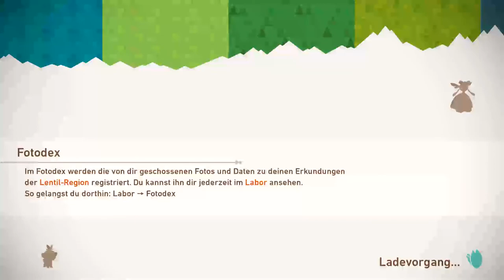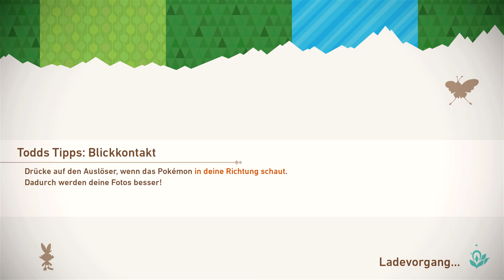New Pokemon Snap 🎮 Blind Let's Play - #07: Viele Grüße von Florges [no commentary]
Handlung

Fast 22 Jahre nach dem beliebten N64 Klassiker Pokemon Snap erscheint der Nachfolger New Pokemon Snap für die Nintendo Switch. Die über 200 Pokemon der wunderschönen Lentil-Region warten nur darauf fotografiert zu werden. An Board des Neo-One, welches sich von alleine steuert, hast du viele Gelegenheiten, um die tollsten Bilder zu knipsen. Außerdem gibt es auch diverse Phänomene zu entdecken, wie z.B. das mysteriöse Leuchten einiger Pokemon und Pflanzen. Dadurch können wir Professor Mirror bei seiner Forschung weiterhelfen.

Bei Professor Mirror kannst du außerdem auch deine Schnappschüsse nach bestimmten Kriterien bewerten lassen.

Features:

- Du kannst deine Bilder im Fotodex durch viele verschiedene Extras (bspw. durch Filter, Stempel oder Rahmen) erweitern.

- Jetzt ist es auch möglich, deine ausgewählten Fotos in Professor Mirrors Labor hochzuladen, um sie mit der New Pokémon Snap-Community zu teilen.

✰ Titel: New Pokemon Snap
✰ Genre: First-Pirson Rail Shooter
✰ Entwickler: Bandai Namco Studios
✰ Spielmodus: Singleplayer
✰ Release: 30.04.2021